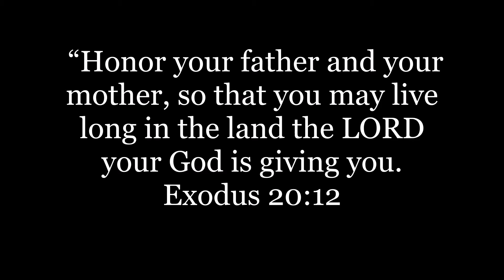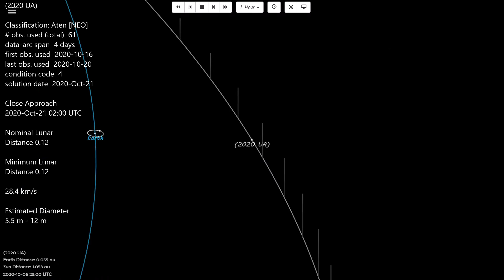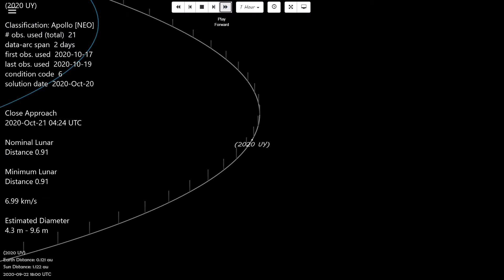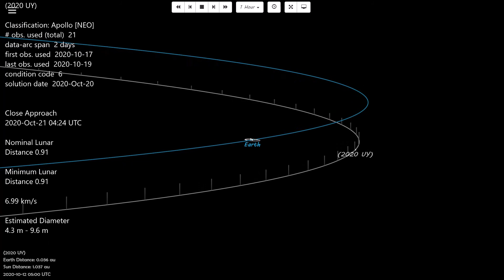Asteroids came closer than the moon (2020 UA) (2020 UY)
(2020 UA)

Classification: Aten [NEO]
# obs. used (total)  61
data-arc span  4 days
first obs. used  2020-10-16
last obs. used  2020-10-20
condition code  4
solution date  2020-Oct-21

Close Approach
2020-Oct-21 02:00 UTC

Nominal Lunar
Distance 0.12

Minimum Lunar
Distance 0.12

28.4 km/s

Estimated Diameter
5.5 m - 12 m

(2020 UY)

Classification: Apollo [NEO]
# obs. used (total)  21
data-arc span  2 days
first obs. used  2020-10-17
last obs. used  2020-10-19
condition code  6
solution date  2020-Oct-20

Close Approach
2020-Oct-21 04:24 UTC

Nominal Lunar
Distance 0.91

Minimum Lunar
Distance 0.91

6.99 km/s

Estimated Diameter
4.3 m - 9.6 m

 “Honor your father and your mother, so that you may live long in the land the LORD your God is giving you.
Exodus 20:12